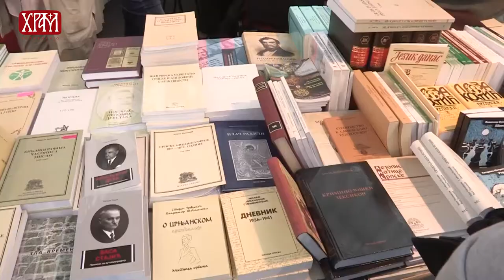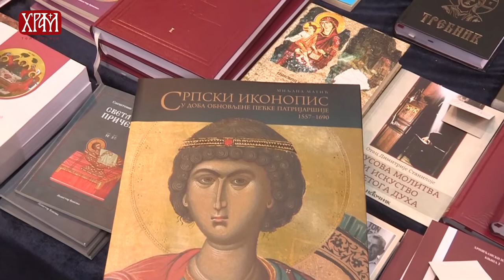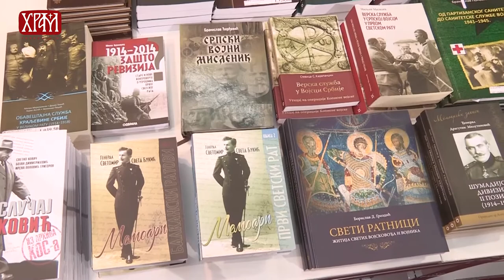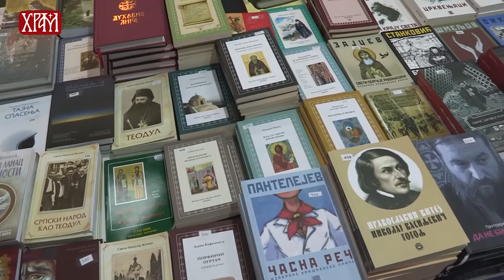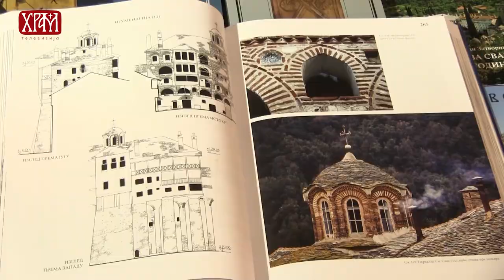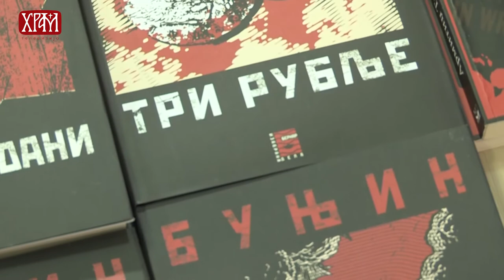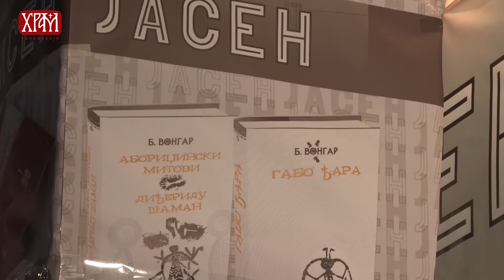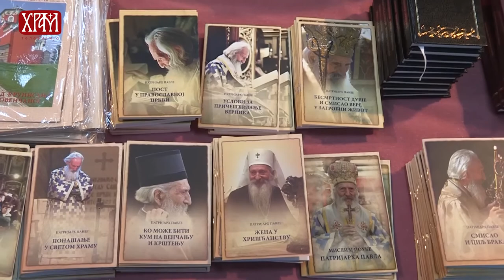62. Сајам књига у Београду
Аутор емисије: Јелена Виденовић